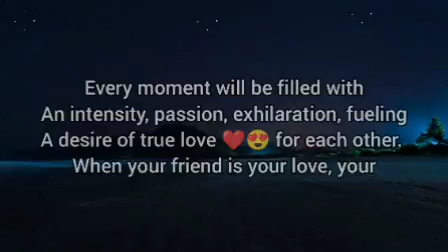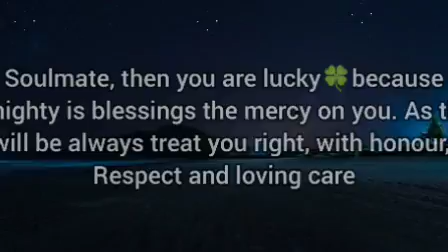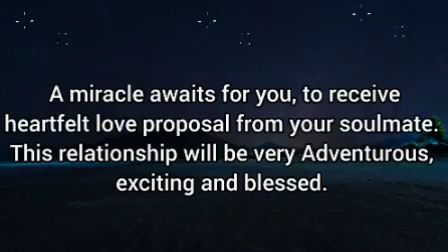🌈Someone who is your friend will turn into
They are your friend and your love dear.